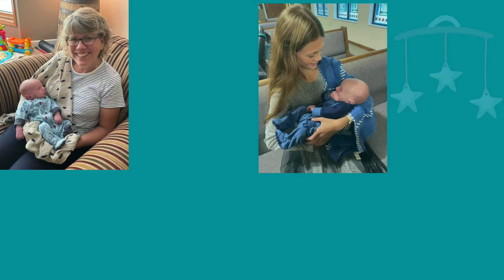Sean is born!